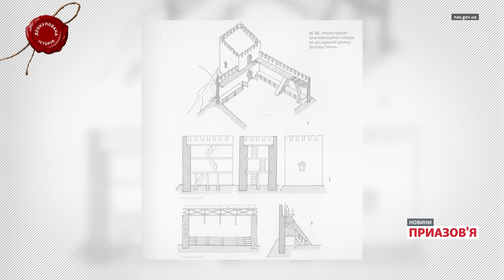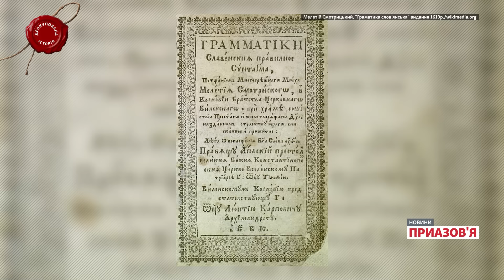😲 «Лінія оборони Вітовта»: унікальні знахідки археологів | Деокупована історія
Як і коли на півдні України з’явилися фортеці Великого князівства Литовського? Для чого вони були побудовані і з якими викликами зіткнулися? Де були кордони Київського князівства на півдні України і хто жив на тих землях?

Більшість з фортець на півдні України досліджувала професорка Світлана Біляєва. Про Київське князівство, його відносини з Великим князівством Литовським і про російські міфи щодо середньовічної історії України - у цьому випуску програми «Деокупована історія».
«Деокупована історія» – програма проєкту «Новини Приазов’я», у якій ведучий Олександр Янковський разом з місцевими істориками та краєзнавцями розбиває російські міфи, пов'язані з історією півдня України, та розповідає про справжню історію населених пунктів Херсонської та Запорізької областей.

00:00 Деокупована історія: Світлана Біляєва про Литовські поселення
01:59 Події, які визначили майбутнє України
05:58 «Міф про так звану Золоту Орду»
07:40 Як Литва стала Великим князівством Литовським
11:43 Хто заснував Литовські фортеці на півдні?
16:01 Перша назва Очакова
18:14 Розкопки фортеці Тягинь
22:01 Чим Український південь приваблював Литовських князів?
28:43 Український компонент в Литовській культурі
31:06 Російські міфи в українських підручниках з історії